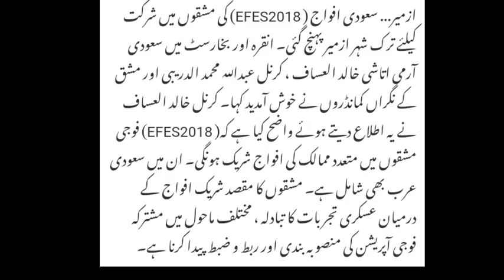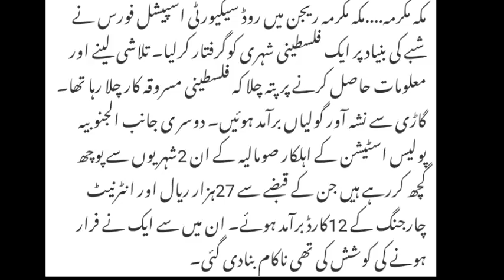Saudi Arabia Latest News Update (29-4-2018) Urdu/Hindi Sahil Tricks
Sahil technical Channel Link

ZONG FREE 2GB FREE INTERNET CODE 2018